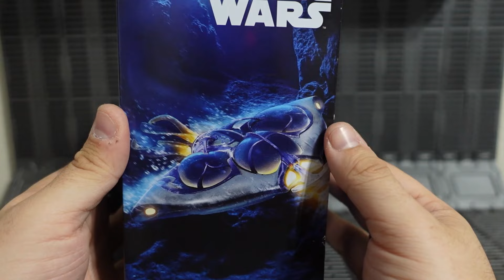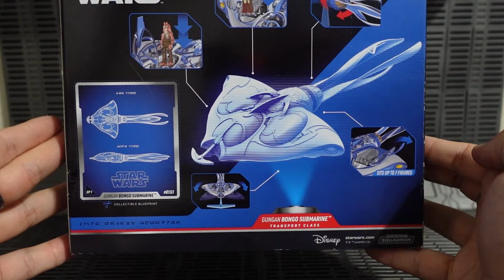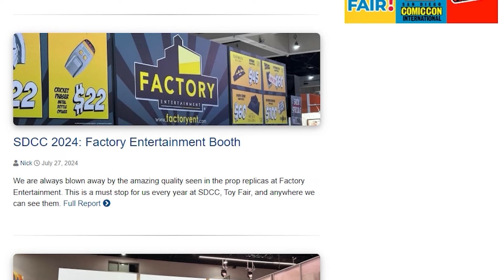Star Wars Micro Galaxy Squadron Gungan Bongo Submarine TARGET EXCLUSIVE Review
Bobby gives us a "deep dive" into Jazwares' Target Exclusive Micro Galaxy Squadron Gungan Bongo Submarine ⚓️

Upgrade your collector's toolkit with our app that's designed with collectors in mind